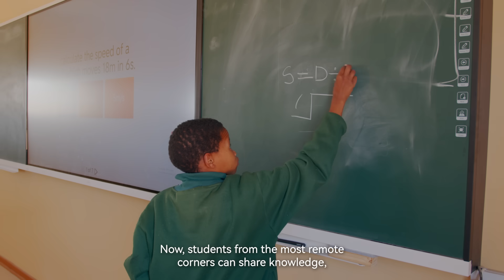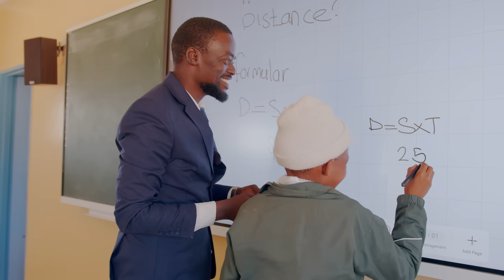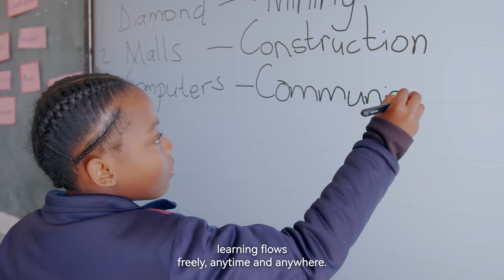Botswana’s Education Transformation: Empowering Classrooms and Futures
In Botswana, a new era in education is rising, where clean energy and smart technology illuminate classrooms, inspiring brighter futures. Through a partnership between the Ministry of Child Welfare and Basic Education and Huawei, the Zutshwa Smart Village Project is transforming learning for students at Letswai Primary School and Morula Primary School, expanding access to digital education and clean energy. Together, we are building a future where every student can dream bigger, learn more, and power their world through knowledge.